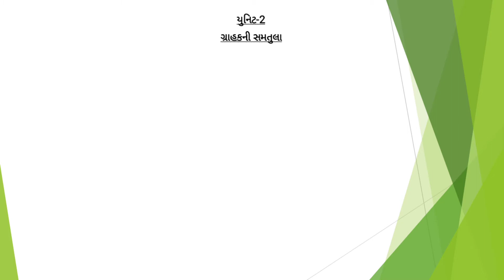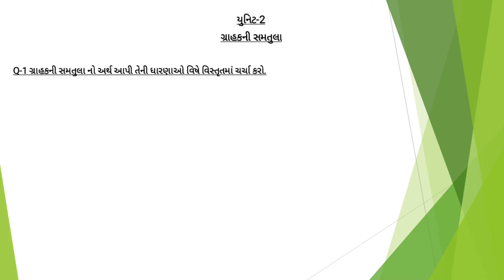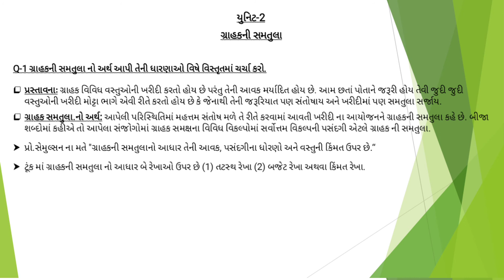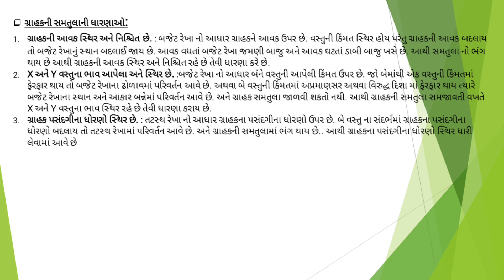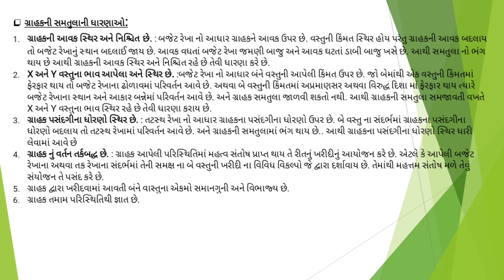ગુજરાત યુનિવર્સિટી || બી.કોમ || સેમેસ્ટર -1 || પ્રકરણ -2 અને પ્રશ્ન -1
બી.કોમ || સેમેસ્ટર -1 ||  પ્રકરણ -2 અને પ્રશ્ન -1